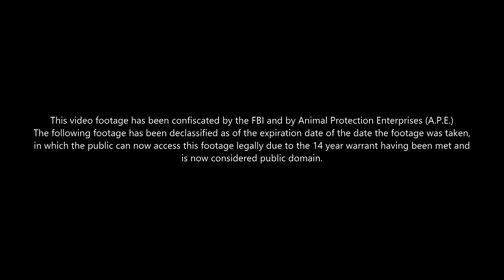Zoo Tycoon 2: Folksy Facelift Mod ARG 01 - Tyrannosaurus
This was one of two sets of media I did as part of an ARG meant to tease at changes introduced in Folksy Facelift when I was given access to the Beta last week to do some examination of anything that might need a look over, and how I was given permission to submit teasers to the public with specific restraints, and how the idea of an ARG sort of story was something I had in mind with how to do so.